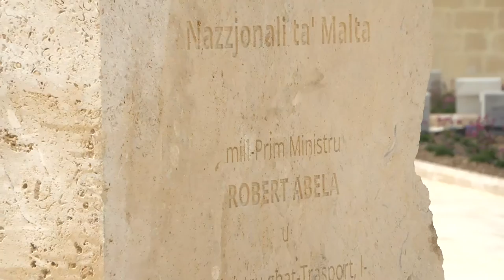Robert Abela - l-Prim Ministru Robert Abela jinawgura t-tieni fażi ... (15.03.22)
- Robert Abela - Il-Prim Ministru Robert Abela jinawgura t-tieni fażi tal-proġett tal-Malta National Park f'Ta' Qali (15.03.22)